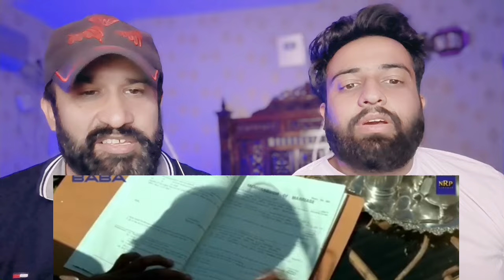Ishq Movie Epic Comedy Scenes Comolition | Pakistani Reaction